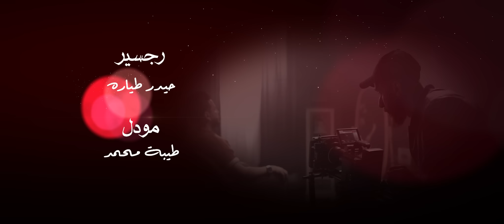ايفان ناجي - تجبرني ( فيديو كليب ) | 2023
كلمات: قصي عيسى
الحان: مصطفى ابراهيم
توزيع وماسترنغ: محب الراوي

الكلمات:
تجبرني يعني انساك كوه وجبر
ما أنسى لو خليت  بقلبي جمر

من بالي متروح وماتنسي
يالغالي وللموت تبقى الي

شما مرت ايام ابقى الك
وصدكني بالكون  مابدلك

وايدك الك شتريد
شكد ماتروح بعيد غالي تظل
ما يكدر النسيان  يلغي الغرام الجان
ومنك أمل

تعرف شنو يصير واحنا سوى
مثل النقذ غركان وانطى هوى

ميعشني بالخوف واني ابتسم
انت حلو هواي جنك حلم

وتضحيتي وياك  فدوه  الك
واصبرلك بشوك واتحملك

ما راح اكلك شي
كل الي تحكم بيه راح اقتنع

إملي حياتي جروح
طعمه عسل ع الروح
صار الدمع

انتاج  وتوزيع : قنوات ميوزك